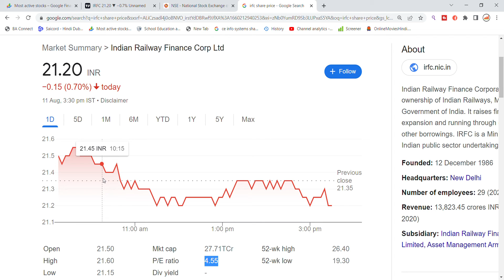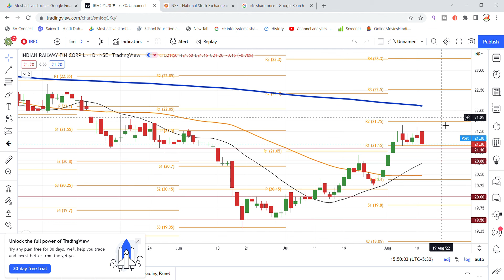IRFC Share Latest News | Indian Railway Finance Corporation Share News | Share Market Latest News